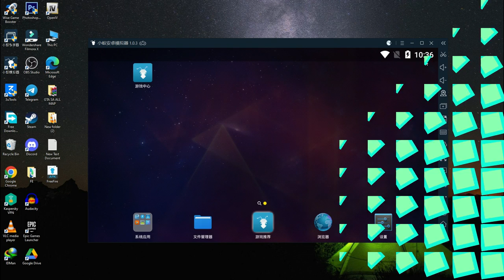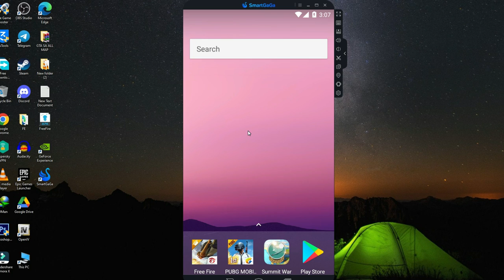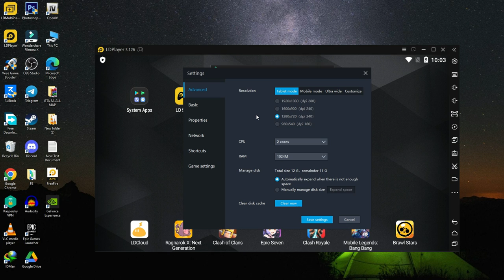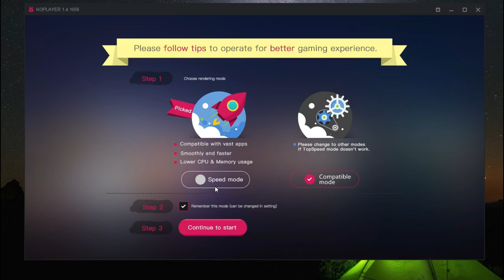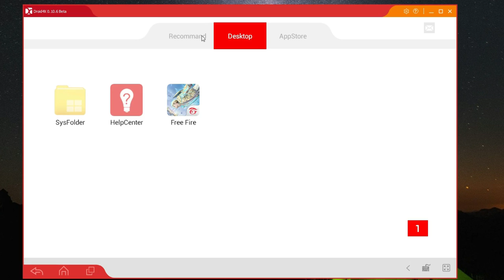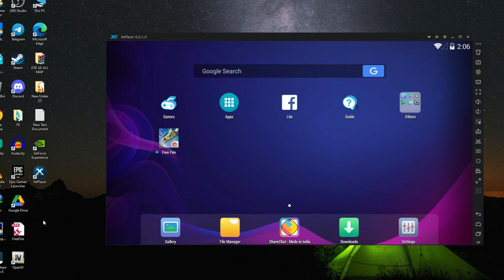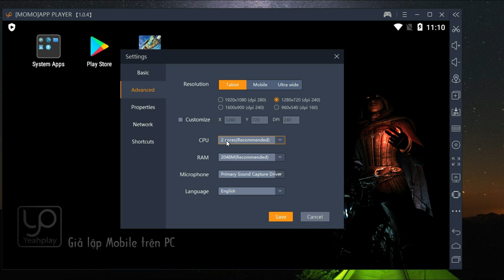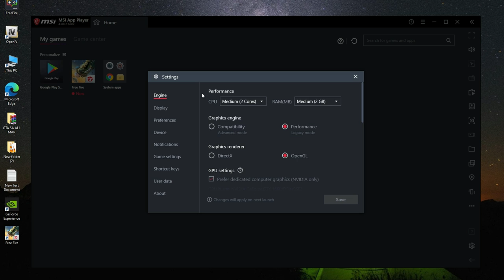(New) Top 10 Best Emulators For Free Fire On Low End PC 2GB & 4GB Ram Without Graphics Card 2022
in this video we are going to see top 10  Free Fire emulator for low end PC 2022

                  WARNING !!!

Music  Credit